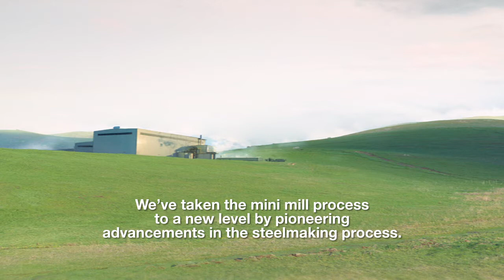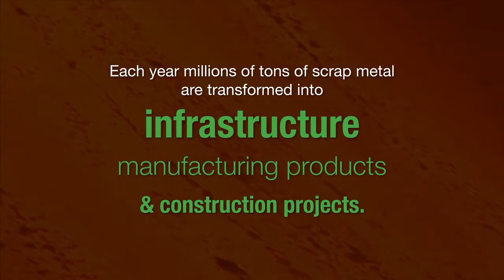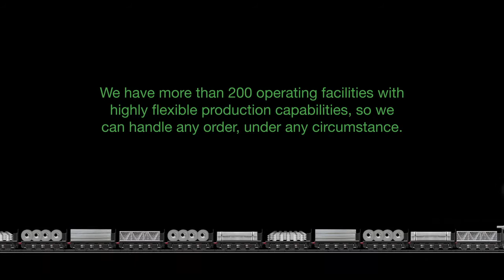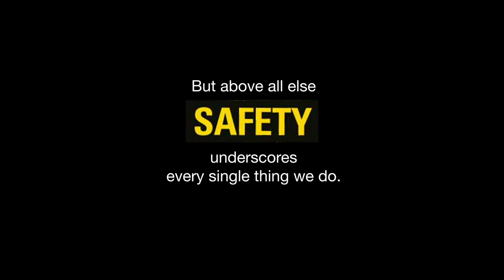The Nucor Story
Nucor Corporation is the largest steel producer in the U.S. and largest recycler in North America, recycling over 19 million tons of scrap steel last year. Nucor has over 22,000 teammates at 200 facilities primarily located in the U.S. and Canada.